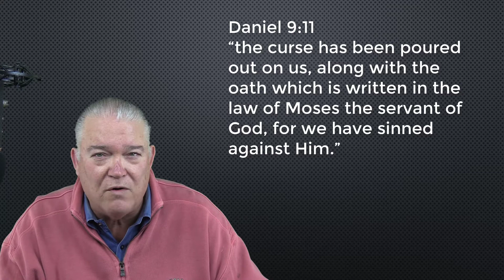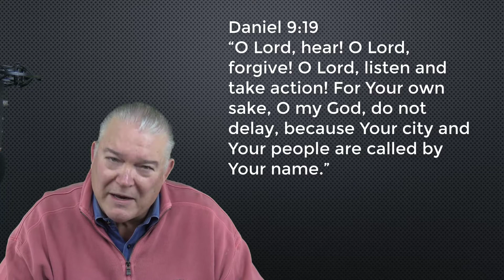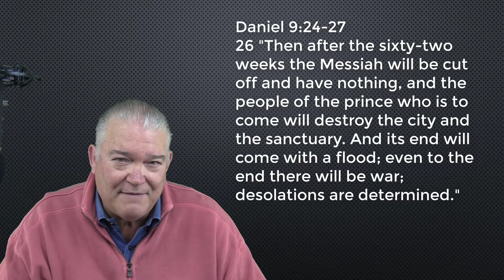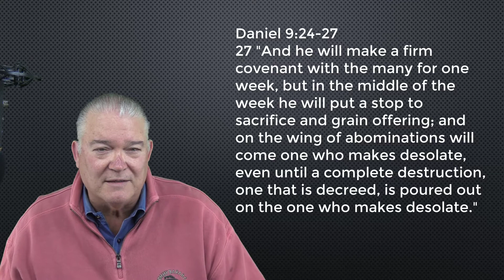2017-1108 The Messianic Kingdom #6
The Seventy Weeks of Daniel, 490 years, gave us the precise timeline of the coming of Messiah...and it is NOT speaking of an event in our future! It is 490 years from the issuing of a decree to restore and rebuild Jerusalem after the Babylonian destruction of the city and the temple in 586 B.C. That decree was issued by Artaxerxes in 454 B.C. and exactly 483 years later Jesus was baptized by John the Baptist and began His public ministry. In the middle of the 70th week, following 3-1/2 years of ministry, He was crucified. The long-promised Messiah of Israel and the Savior of the whole world came at the precise moment in history fulfilling all prophecy and launching the Messianic Kingdom, the New Covenant.